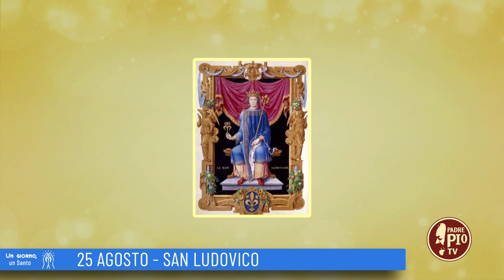San Ludovico (Un giorno un Santo 25 Agosto)